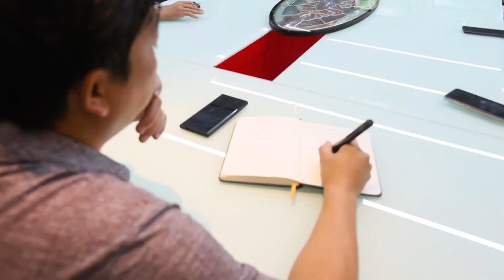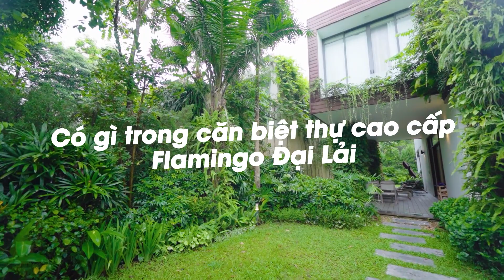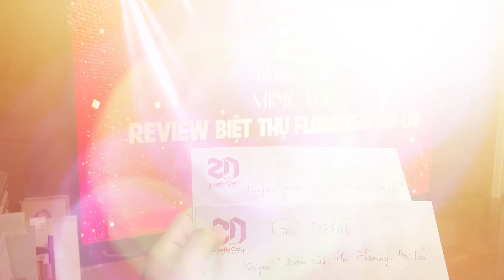Trao giải Mini Game| Review biệt thự Flamingo Đại Lải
Ngày 02/08, tại trụ sở văn phòng Sơn Hà Group, giải Nhất và Nhì của minigame “Review biệt thự Flamingo Đại Lải” đã xác định được chủ nhân. Minigame “Review biệt thự Flamingo Đại Lải” là một hoạt động trong hành trình Du lịch hè 2022 (3 ngày 2 đêm) của cán bộ nhân viên Sơn Hà Group với điểm đến là Tam Đảo – Flamingo Đại Lải.